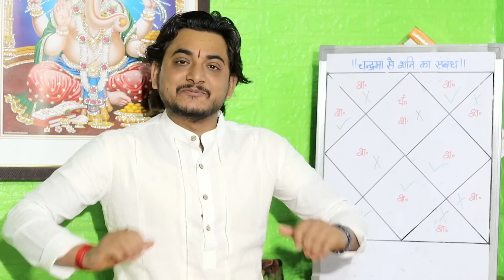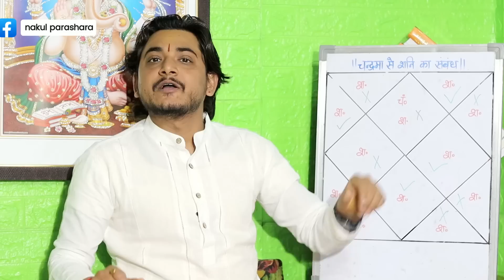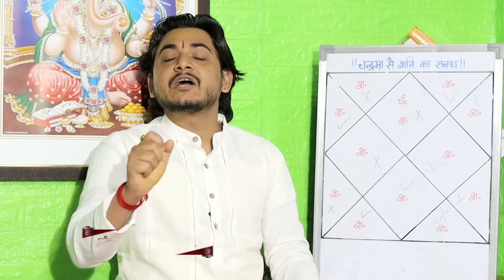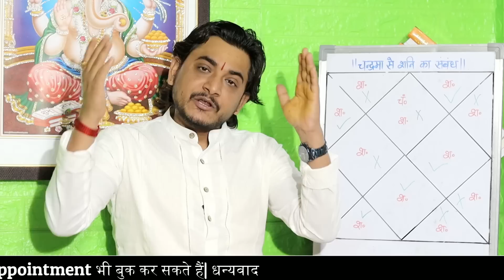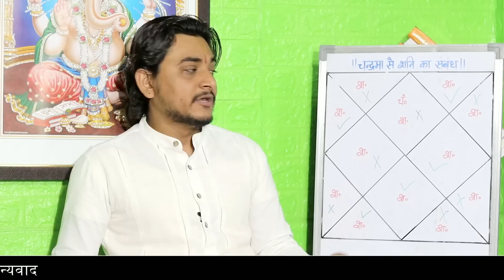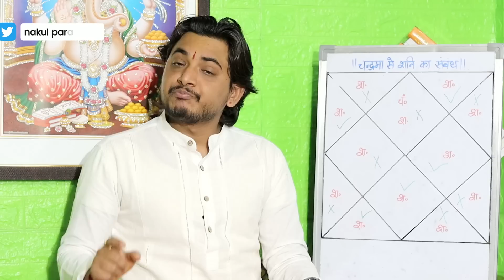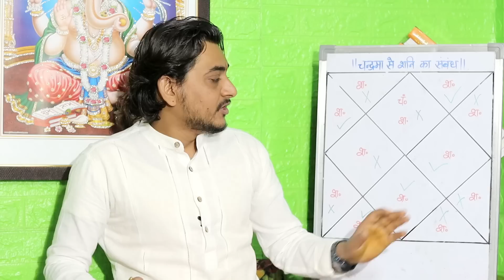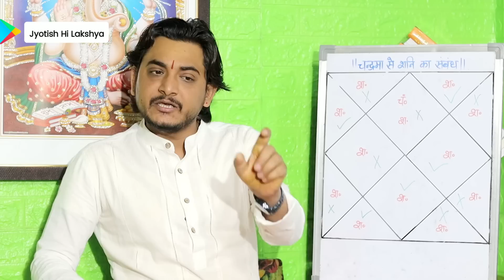चन्द्रमा से शनि किस भाव में बैठे है? चंद्र शनि युति का फल?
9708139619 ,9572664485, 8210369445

dhan ki samsya
income kaise badhaye
daily income
surya chandra ki yuti
chandrama se surya kis bhav me
santan sukh
sundar patni ke yog
ashtam bhav ke chandrama
surya chandrama ek sath
uchch ke chandrama
uchch ek surya
surya arghya dene ki vidhi
surya namskar kaise kare
stock me invest me kab kare
astrologer nakul parashara
bhagyashali yog kundli me
manushya yoni me janm
satkarm kaise kare
surya ki drihsti bahgya bhav par
vastu tips
kundli vishleshan nakul parashara
chandrama se chauthe surya
sundar kand
vishnu sahsranam